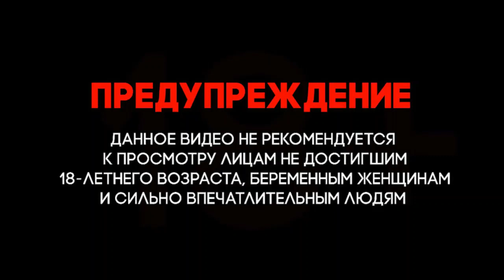Украина & Россия Война Срочно! Видео, показывающее контроль Российской армии над деревней Лубаскин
Украина & Россия  Война  Срочно!
Ukraine and Russia War Urgently! Video showing the control of the Russian army over the village of Lubaskin

This footage is not intended to be violent, sensational, or shocking.
This video is for new military documentary, historical and educational purposes only.
Эти кадры не предназначены для насильственного, сенсационного или шокирующего действия ..
Все материалы взяты из свободных источников и будут удалены по первому требованию законного правообладателя.